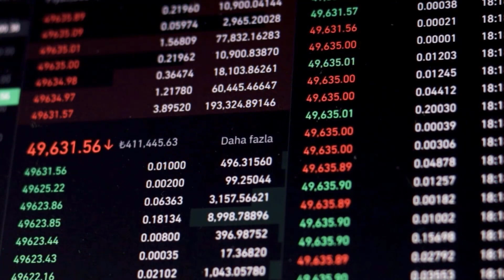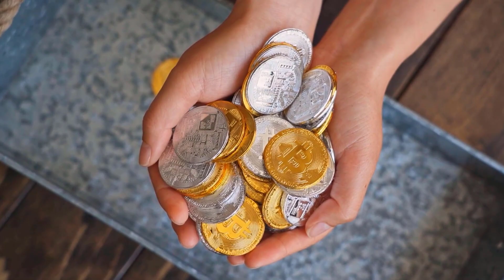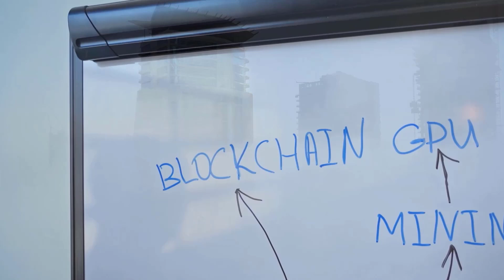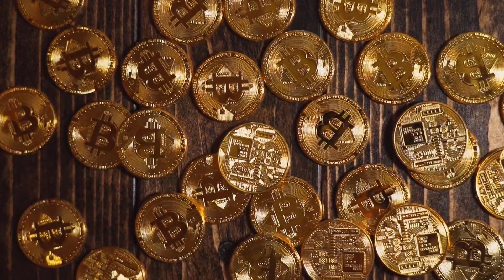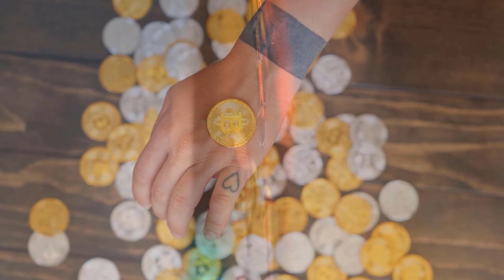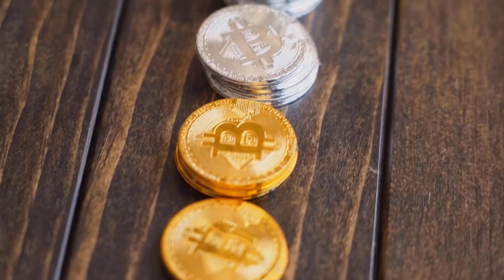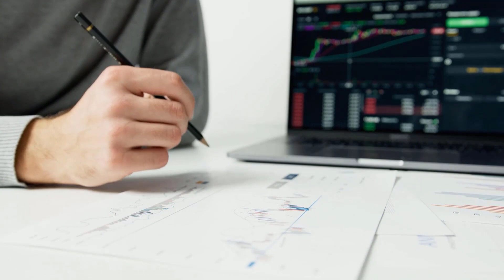LUNA MARKET VALUE WILL X6000 HERE'S WHY - TERRA LUNA PRICE PREDICTION 2024 & FORWARD